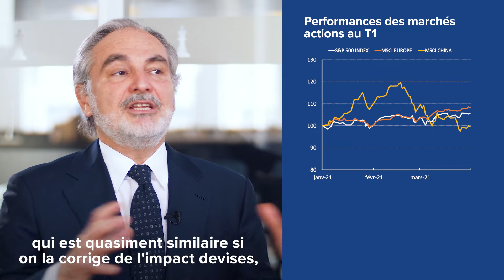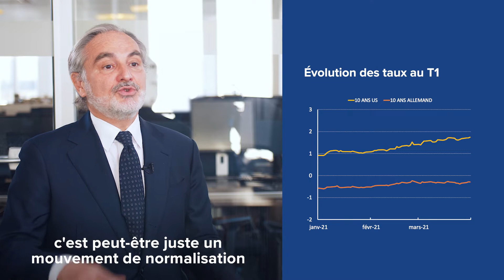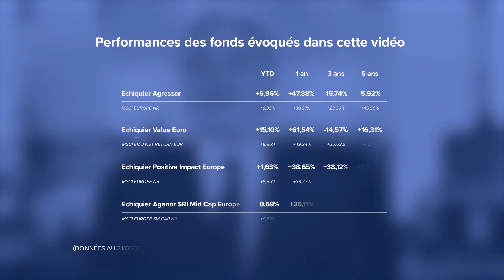L'actualité des marchés - Bilan du 1er trimestre 2021